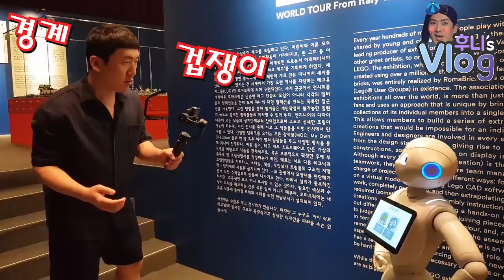[Vlog] 알럽 레고 전시회 다녀왔어요! ^^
김포 롯데몰에서 열리고 있는
알럽레고 in seoul 전시회를 다녀왔습니다.
규모가 크진 않았지만 보는 재미가 쏠쏠했어요^^